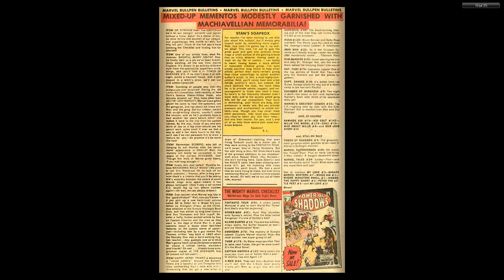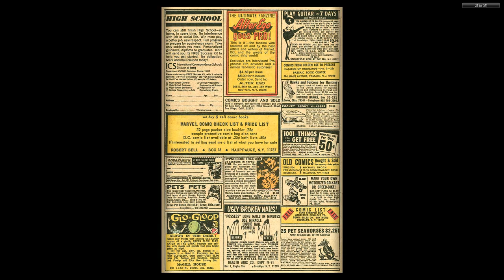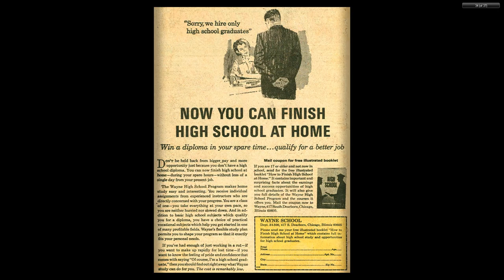197002 Rawhide Kid v1 074